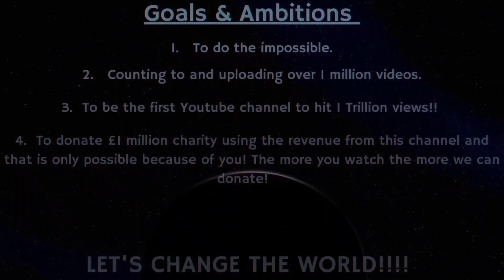Counting to ONE MILLION!!, This is Number 96,802